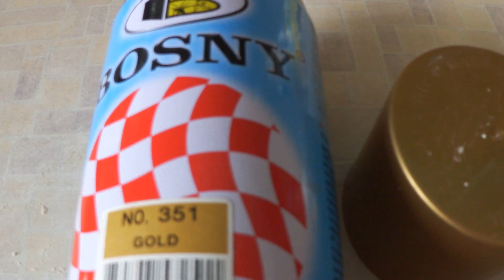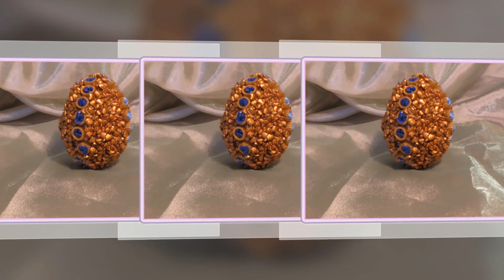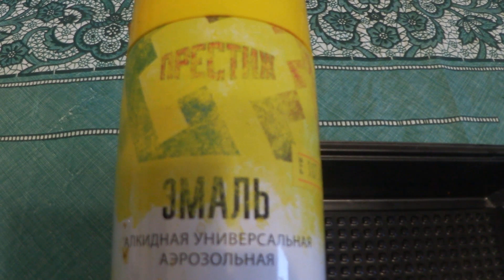ПОДЕЛКИ К ПАСХЕ! ПАСХАЛЬНОЕ ЯЙЦО! Мастер класс 4 яйца/egg decoration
Добрый день,друзья! Скоро  скоро наступит день Святой Пасхи!
Хочу с вами поделиться своими работами. Предлагаю вам мастер класс,как украсить яйцо к Пасхе, легкая поделка принесет вам радость не только в готовом виде,но и само  состояние украшения яиц своими руками!
С вами Любовь.